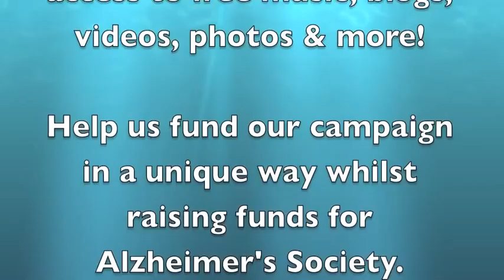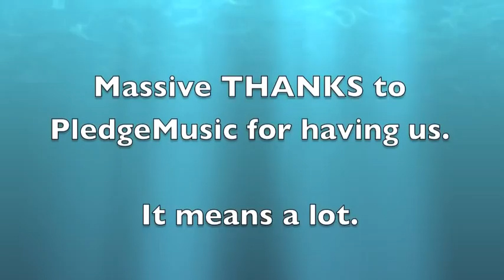InMe Pledge Launch Video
Intro video for InMe's PledgeMusic campaign.